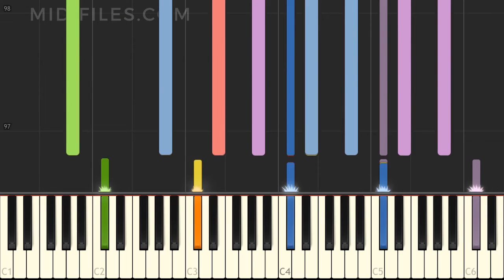🎼 PRO. MIDI FILE : No More Mr. Nice Guy (So'n Ruf musste dir verdienen)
Udo Lindenberg & Alice Cooper

* Get our pro.
↓↓↓ MORE INFO ↓↓↓

(The audio quality of this video is deliberately low for demo purposes)